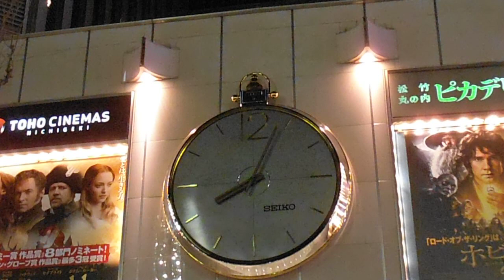DSCF3751有楽町マリオンからくり時計20130122夜８時